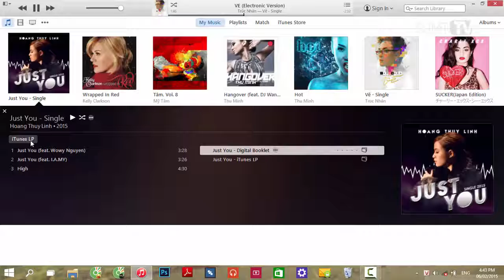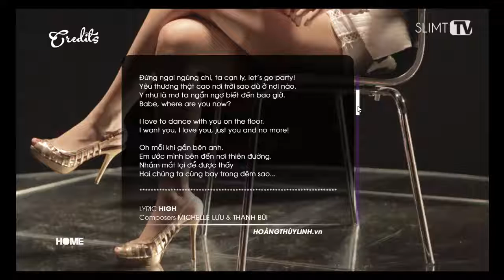THIEU:RINO – ITUNES LP: HOÀNG THÙY LINH "JUST YOU" | Single 2015【OFFICIAL】 ᴴᴰ